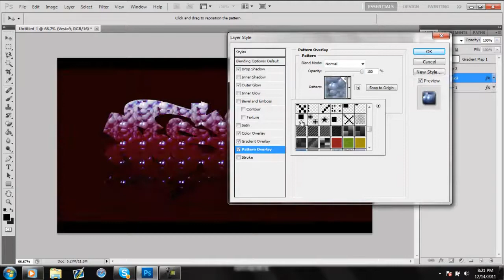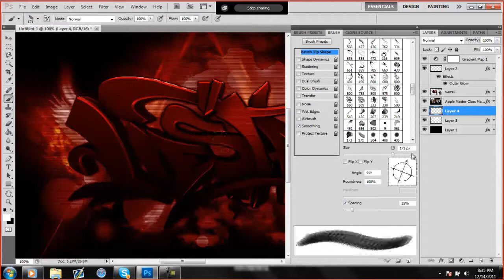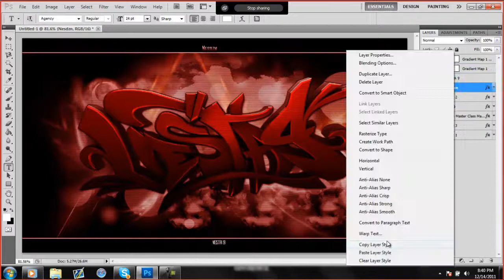Vesta 9 Desktop BG | Speed Art | By NesDzn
Really nice speedart from NesDzn!